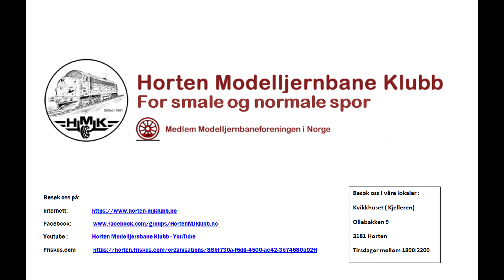BR 86 med Talbotvogner hos HMK